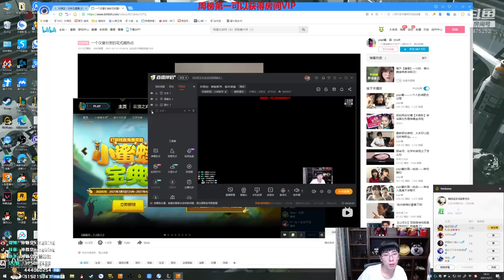【猴哥】蘭林漢悟空：悟空VS汎 國服 給對面打野寫個小作文（20210315P5）